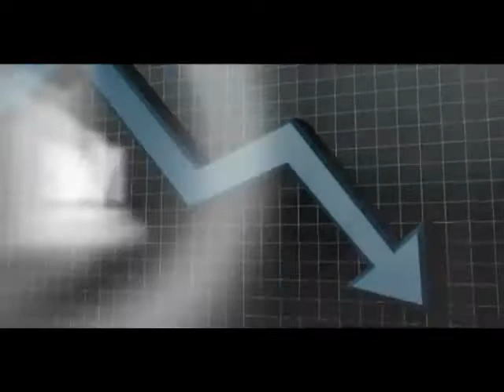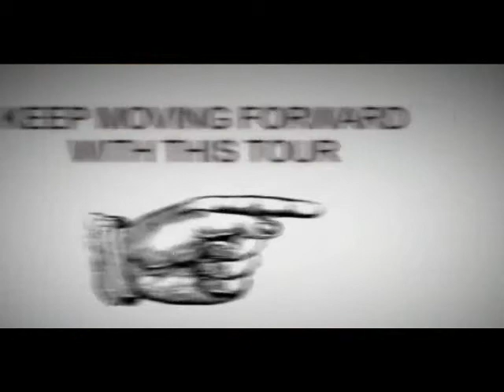2011 ~ Earthquakes - Floods - Tornados ~ Be Ready ~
- 2011 ~ Earthquakes - Floods - Tornados ~ Be Ready ~ - Store Food Today - Be Safe For Tomorrow ~ Why Store Food Now ~ ~ - Hyper Inflation ~ This Is Just The Start ~ May 2011 ~ - Alex Jones and Gerald Celente (America Who Is in Charge) ~ - What Americans Are Saying On Higher Food Prices ~ Printing Money ~ With No End In Site - What You Get Is This - ! - - STORING EXTRA FOOD FOR HOME AND MAKING EXTRA MONEY ~ - Prepare For 2011 Emergency ~ Some Ideas & Tips ~ - TO AVOID NATURAL DISASTERS WHERE TO LIVE ~ - Stocking Up On Seeds & Food For 2011 ~ Go - SEEDS FOR YOUR GARDEN - EFOODS ~ "24 TYPES FOR YOUR GARDEN" - What IF ~ There Was No Food At Your Grocery Store - ? Now What ~ - Storing Food ~ Trust Your Gut Feelings ~ ~ - Natural Disasters How Many More Before We Learn - Store Food Now